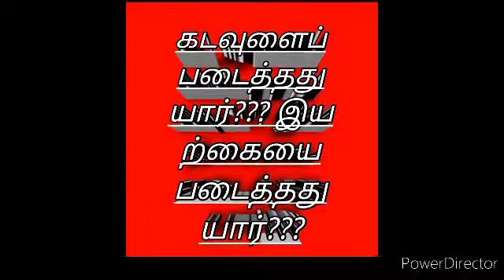கடவுள் தான் இயற்கையா??? இயற்கை தான் கடவுளா???